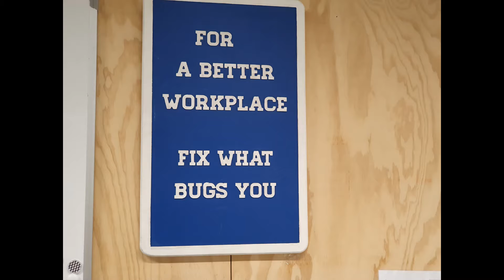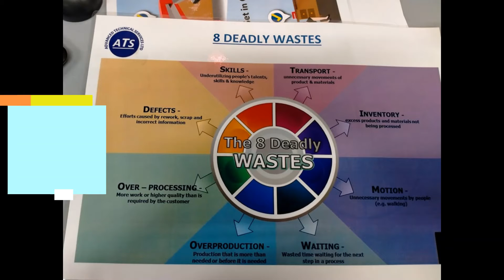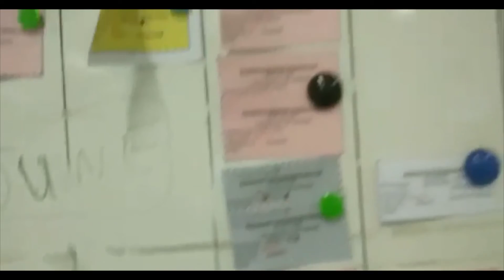2 second improvements 2021 06 20